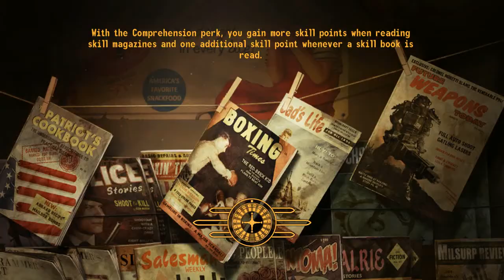Fallout: New Vegas: Old World Blues - HD Walkthrough Part 129 - Higgs Village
As one of my favourite games and favourite of the franchise, I've completed Fallout: New Vegas for over 5 times now. Despite the older graphics, I can recommend the game to anyone!

Story: In Old World Blues you will discover how some of the Mojave's mutated monsters came to be when you unwittingly become a lab rat in a science experiment gone awry. You'll need to scour the Pre-War research centers of the Big Empty in search of technology to turn the tables on your kidnappers or join forces with them against an even greater threat.

Release Date: July 19, 2011
Genre: Action role-playing
Platforms: Windows, PS3, X360
Publisher: Bethesda Softworks
Developer: Obsidian Entertainment